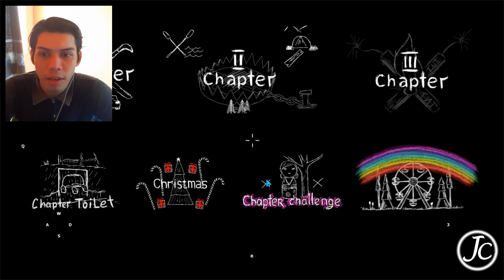JOGANDO pela PRIMEIRA VEZ o jogo GRANDPA AND GRANNY HOME ESCAPE - (Chapter 1)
Fuja da casa dos avós malvados em uma aventura aterrorizante do velhos sequestradores

Grandpa And Granny Escape House é um jogo de terror no qual você será caçado por um avô maluco e uma avó terrível. Eles gostam de brincar de esconde-esconde e não é simples, mas pela sobrevivência.

Versão: 1.7.2
Tamanho do Jogo: 91,73MB
SO Necessário: Android 5.1 é versões mais recentes
Oferecido Por: WildGamesNet
Lançado Em: 31 de Maio de 2019
Classificação Por Idade: (+12 Anos)